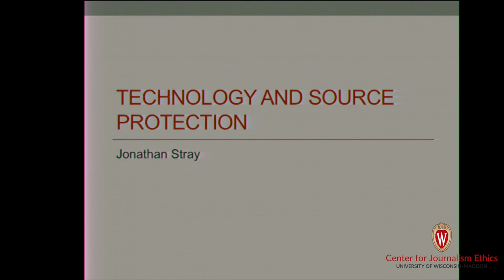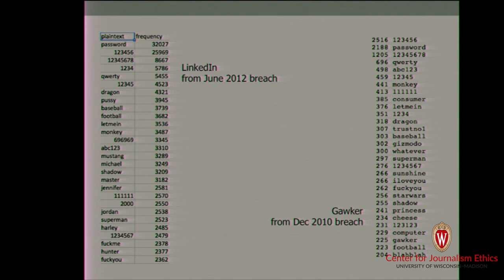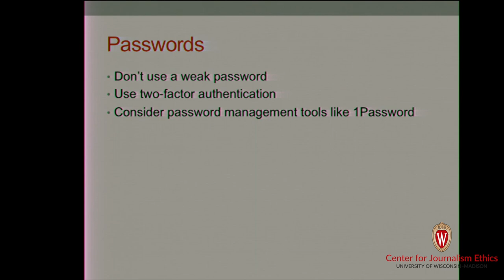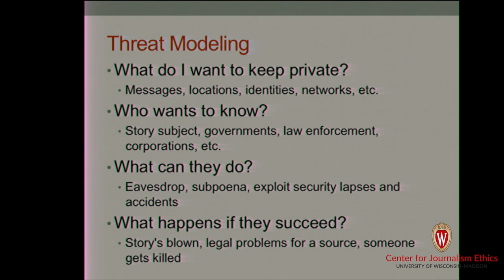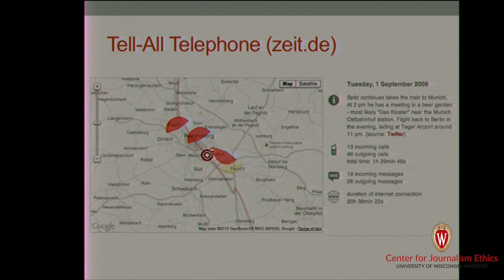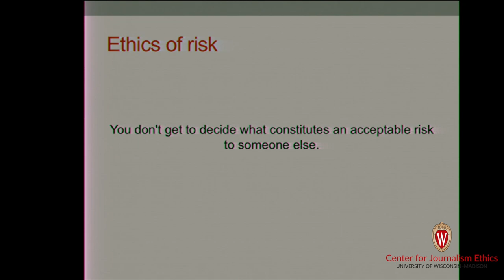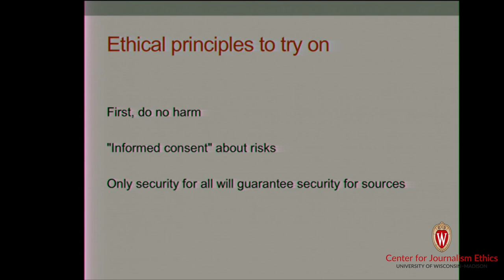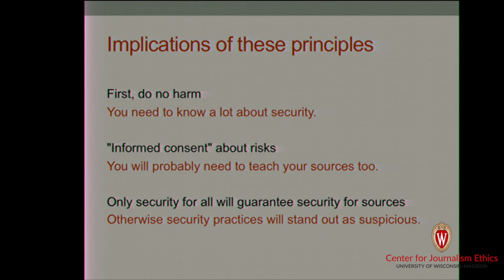Protecting Sources and Data in a Surveillance Environment: 2014 Journalism Ethics Conference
Panel 1 of the 2014 Journalism Ethics Conference, "Protecting Sources and Data in a Surveillance Environment."

Panelists: Brant Houston (University of Illinois), Jonathan Stray (AP), Marisa Taylor, McClatchey DC)

Moderator: Jason Shepard, Cal State-Fullerton